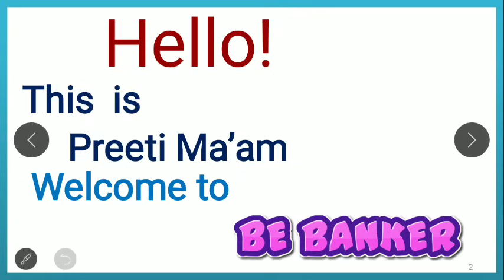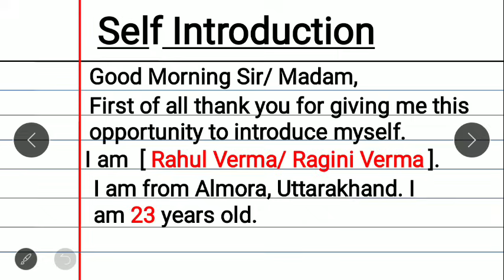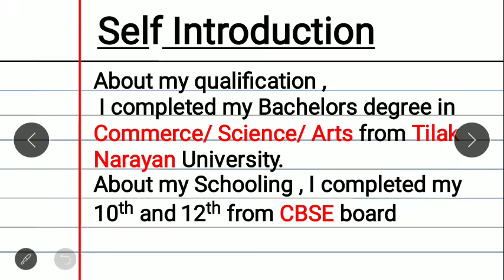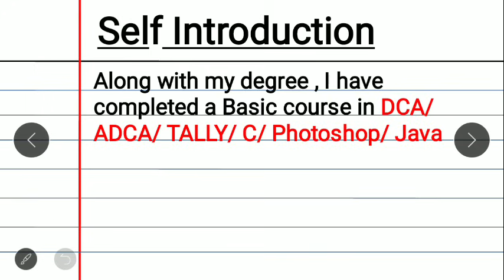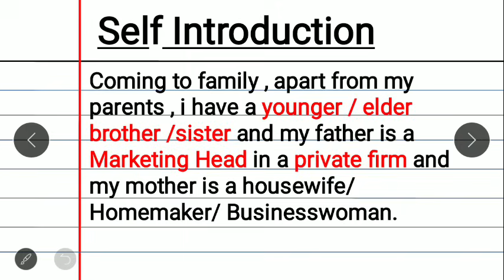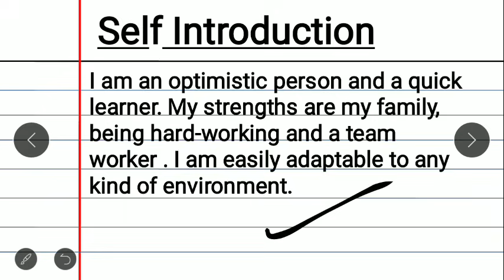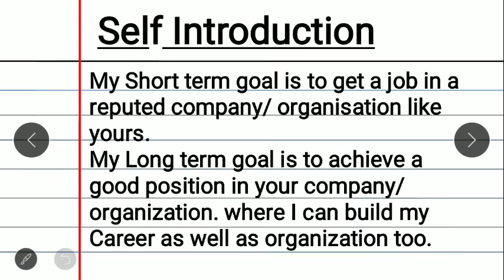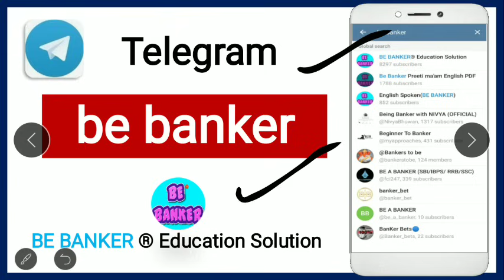Self Introduction देना सीखें/How to Introduce Yourself in Job Interview/About Yourself for Interview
Self Introduction देना सीखें/How to Introduce Yourself in Interview/Tell Me Something About Yourself by Priti mam
In this particular video you will be learning Self introduction for job interview  in english .

read english
english speaking course
english learn
english speaking
vocabulary practice